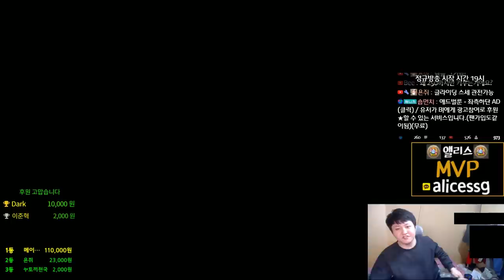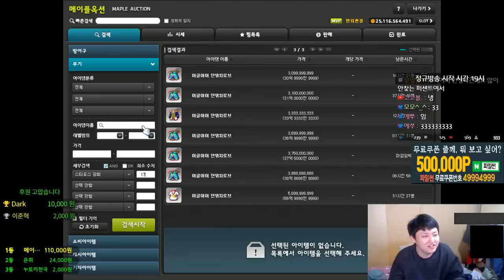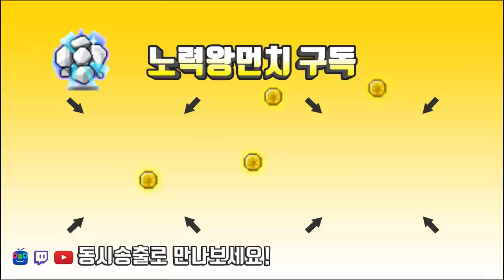썬콜은 Lv.250은 얼마로 250을 찍었을까??? - 템셋팅정리 - [메이플스토리 먼치]